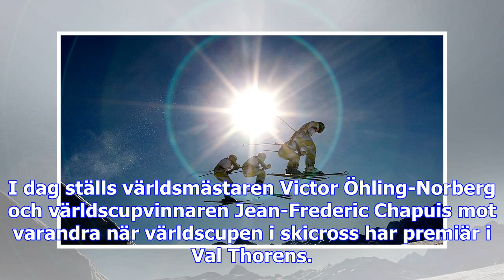”vön” mot olympiske mästaren i val thorens - sport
I dag ställs världsmästaren Victor Öhling-Norberg och världscupvinnaren Jean-Frederic Chapuis mot va...